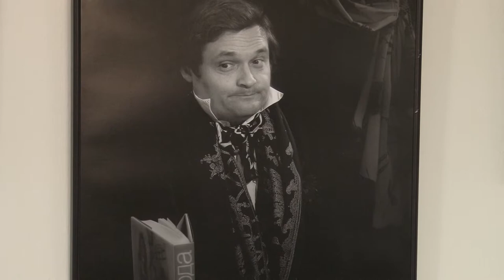«Образы театральной реальности» представлены в Художественном музее. Новости Сочи Эфкате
В экспозицию, посвящённую Году Театра в России, Виталий Пустовалов включил 60 фоторабот, на которых запечатлены яркие мгновения театральных постановок.